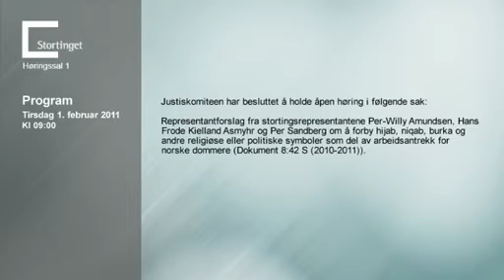Åpen høring i Stortingets justiskomité tirsdag 1. februar 2011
Justiskomiteen har besluttet å holde åpen høring i følgende sak:

Representantforslag fra stortingsrepresentantene Per-Willy Amundsen, Hans Frode Kielland Asmyhr og Per Sandberg om å forby hijab, niqab, burka og andre religiøse eller politiske symboler som del av arbeidsantrekk for norske dommere (Dokument 8:42 S (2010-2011)).

Tirsdag 1. februar

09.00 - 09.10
Document:
Hans Rustad, journalist

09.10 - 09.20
Human Rights Service:
Rita Karlsen, daglig leder
Hege Storhaug, informasjonsleder

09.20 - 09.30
Pak Jurister:
Sundeep Singh
Pavan Saeed

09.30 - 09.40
KIM/Antirasistisk Senter/Islamsk Råd Norge/OMOD kommune:
Anita Rathore, leder KIM

Dette opptaket er lagt opp i påvente av publisering i Stortingets videoarkiv